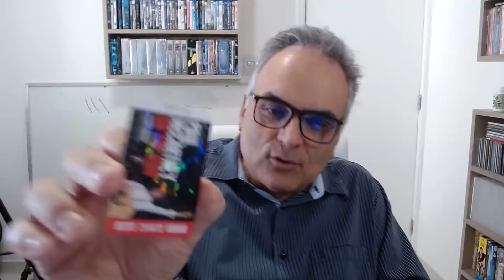Quer melhorar a energia? Conheça esta erva medicinal! | Dr. Marco Menelau